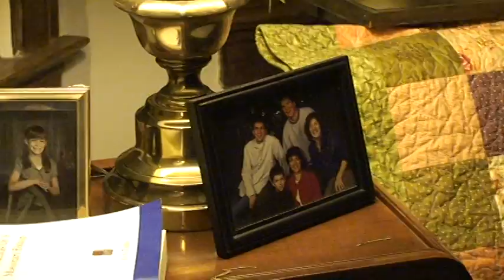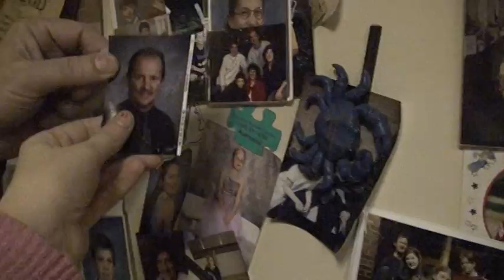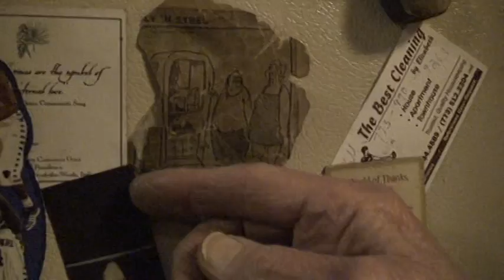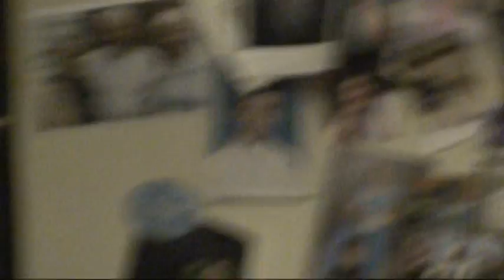At the Prout's